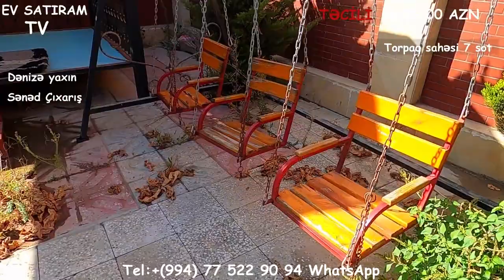QIYMET DÜŞDÜ! (250 000m) 190 000 manata NOVXANIDA ÇIXARIŞLI EV SATILIR/ bina az/ev elanları